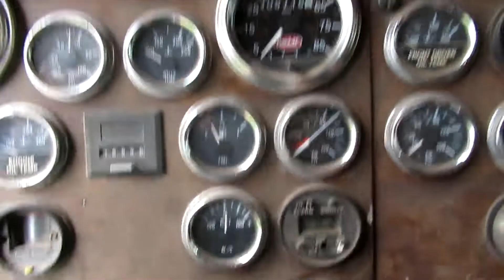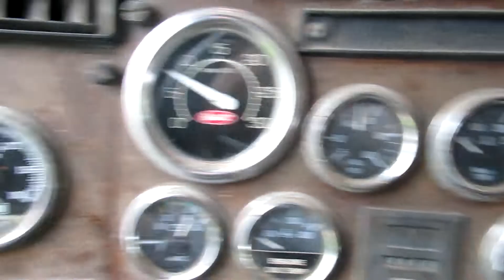1990 PETERBILT 379 For Sale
1990 Peterbilt 379 Ex hood
Series 60 Detroit 12.7L set @ 450HP
New Injectors
15 spd
New Falken Steer tires
Recent brake work, exhaust work
Motor been overhauled, A/C Ice Cold 134A
260" WB
Rear PTO (Not hooked up) Dual Fuel tanks
11R24.5 tires, 60" stand up sleeper
1,305,1716 miles
Diff lock, Cruise, Jake
Dual Air Breathers, Dual Stacks
10 Aluminum Rims, Air Ride Seat
Bendix Air Dryer
Very Mechanically Sound truck
Questions please call John at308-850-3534